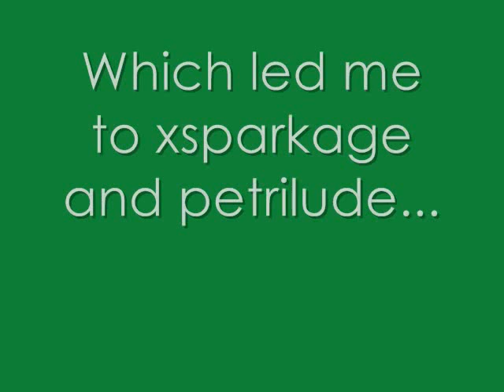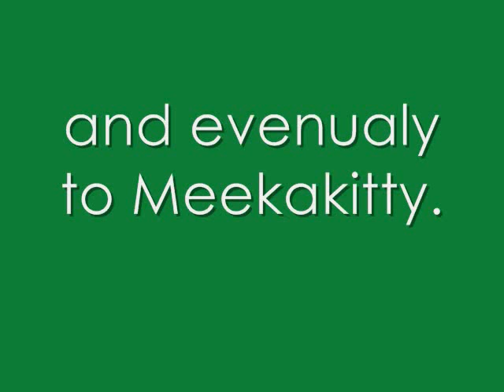10.23.2010 - Saturday likes the Youtubes, but not her camera...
My favorite youtubers. Links will be added as annotations!